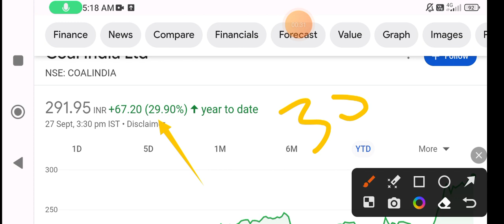Coal india share | coal india share latest news | coal india share analysis